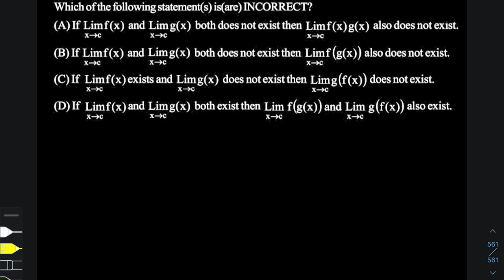Limit | Conceptual Problem | JEE Main & Advanced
In this video a conceptual question on LIMITS has been solved. Enjoy!